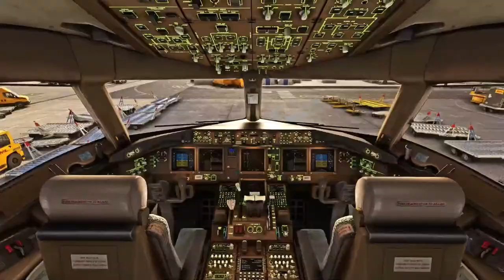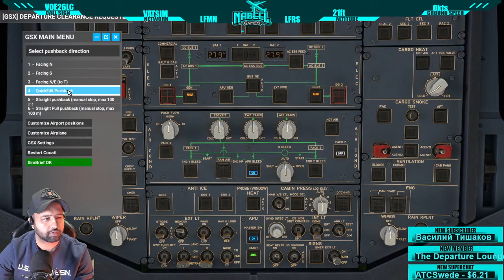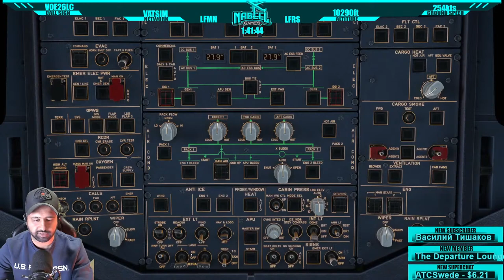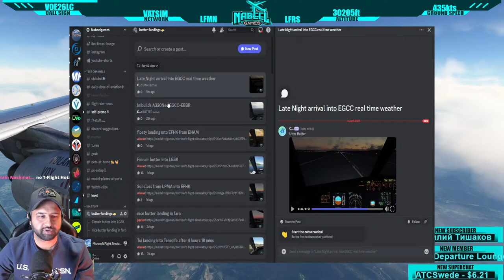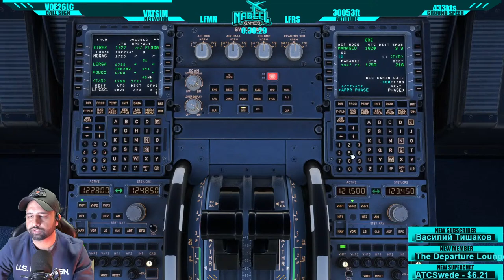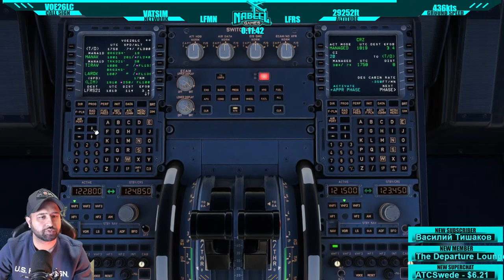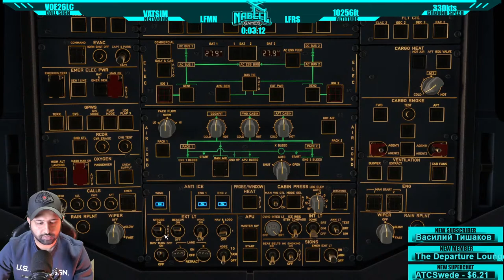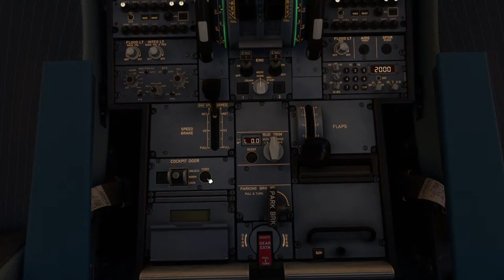Fenix A320 v2: Taking On The Challenge Of Flying into Nantes From Nice in MSFS2020 Live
In this flight simulation video, we take on the challenge of flying into Nantes from Nice in Microsoft Flight Simulator 2020 using the Fenix A320 v2 aircraft. Join us as we navigate the intricate procedures and stunning scenery of this route, showcasing the capabilities of both the aircraft and the simulator. Sit back, relax, and enjoy the immersive experience of virtual aviation at its best!

My specs are:
Processor: Ryzen 9 7900X
RAM: 32GB DDR5 5200Mhz
MOBO: ASUS TUF Gaming X670e
Storage: M.2 SSD: 3TB
GPU: RTX 3080
Sim settings: Ultra/High